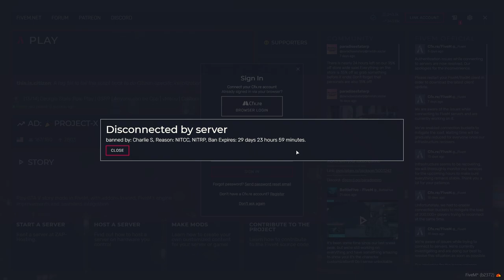GTA 5 RP - Karen makes Admins MAD! (w/ Tapperson)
Tik Tok UserName - beepteebopsyoutube